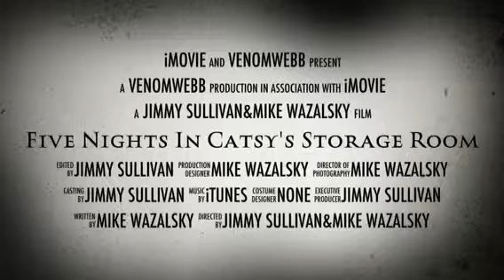Five nights in catsy's stage room trailer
This game now has the trailer released venomwebb will do the gameplay tomorrow